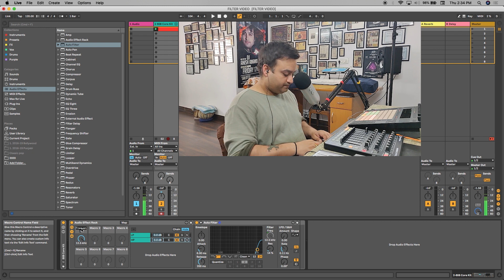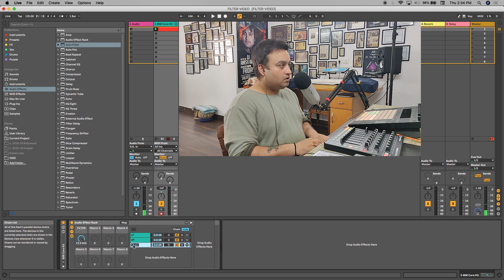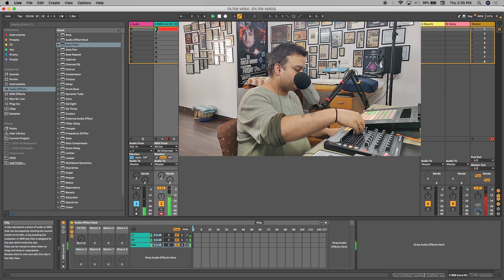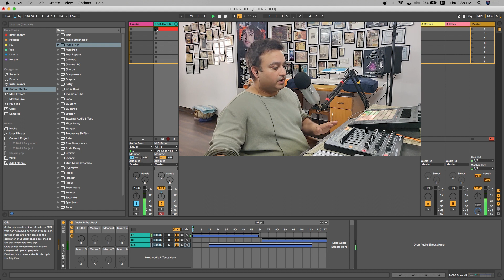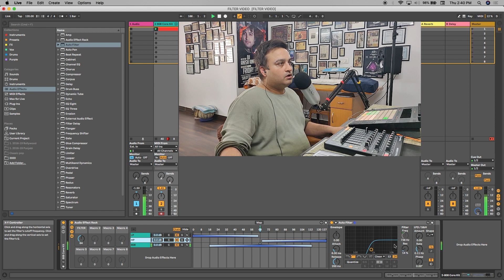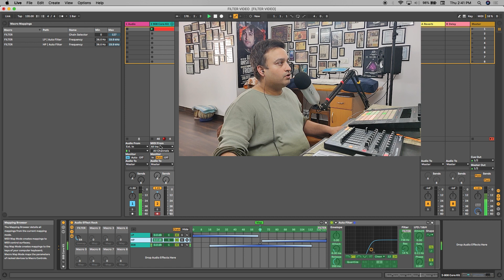How To Create a Single Knob for Low Pass High Pass Filter on Ableton Live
ableton tutorial djtrainingacademy This video explains on how to create a single knob for HighPass & LowPass Filter Effect on Ableton Live Software when doing for Live DJ Performance with Ableton Live 10.

𝗣.𝗦. :: To download you need to first sign up & be our exclusive member. ITS FREE :-)

-| 𝗔𝗥𝗧𝗜𝗦𝗧 𝗜𝗡𝗙𝗢 |-
𝗙𝗔𝗖𝗧𝗨𝗔𝗟 ( حقیقی | वास्तविक | 𝗥𝗲𝗮𝗹 ) is a DJ, Producer, V-logger & an Ableton Educator, based in New Delhi, India. His expertise in dance music is simply phenomenal & have been showcasing his skills, since most of the young lads were, chilling in their school uniforms! and also been responsible for making the New Delhi, India's nightlife come alive since as back as 1995!